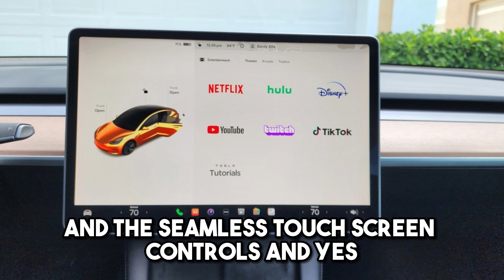Rent a Tesla with Your Orlando Stay: Where Luxury Meets Efficiency!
Experience the pinnacle of luxury and efficiency during your Orlando getaway by renting a Tesla with your stay. Imagine cruising through the vibrant streets of Orlando in the epitome of electric sophistication, all while reducing your carbon footprint. Our Tesla rental service offers an unrivaled fusion of style, sustainability, and convenience. Discover how you can elevate your vacation by enjoying the incredible acceleration, cutting-edge technology, and unparalleled comfort of a Tesla vehicle. Rent a Tesla with your Orlando stay and redefine the way you explore the city, all while enjoying the luxurious ride of a lifetime!